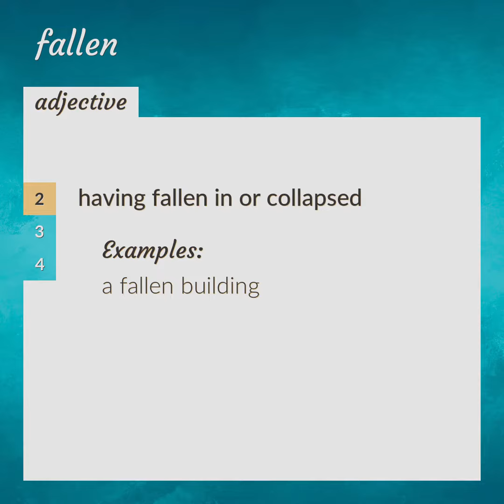Fallen | meaning of Fallen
What is FALLEN meaning?